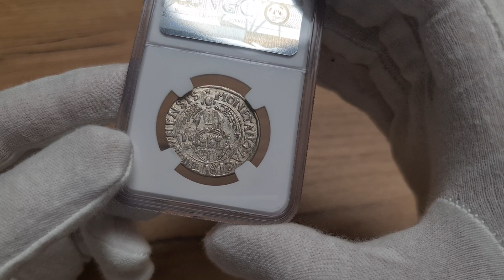Aukcja 15 poz.1431